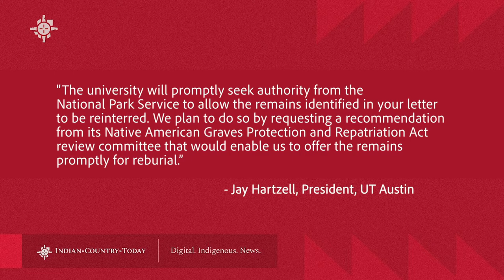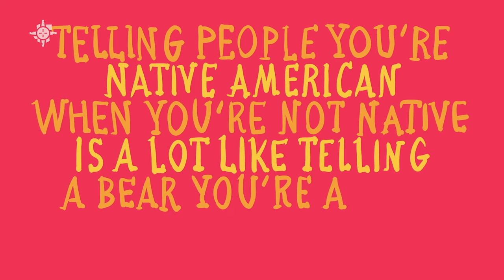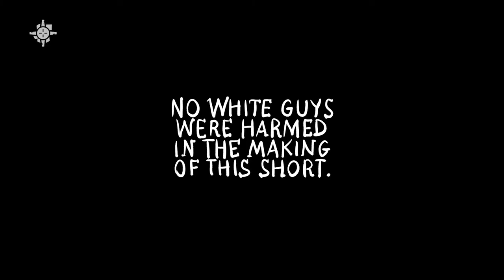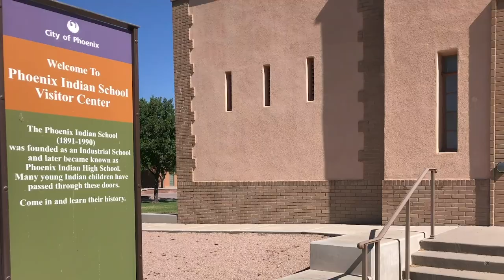Joey Clift: Being the funniest Native in the writers' room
Comedian Joey Clift talks humor and his new Netflix animated series. Journalist Eddie Chuculate shares the political races he's covering for Indian Country Today and editor Mark Trahant speaks with Montana State Rep. Shane Morigeau.